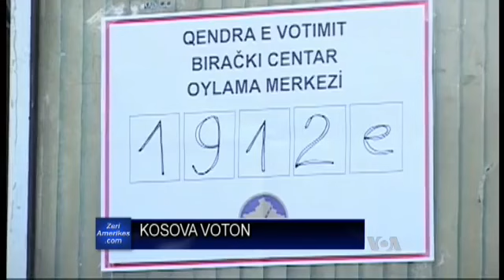Kosova voton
Në Kosovë po mbahen zgjedhjet e parakohshme parlamentare. Deri në orët e pasdites mbi 30 për qind e votuesve morën pjesë në zgjedhje, të cilat deri tani kanë qenë te qeta dhe pa ndonjë incident.